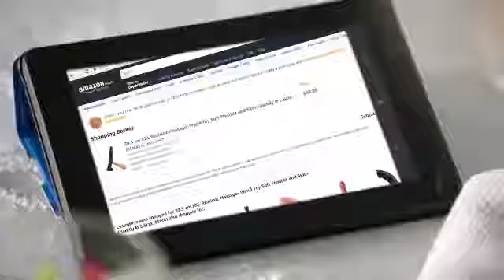Irish Amazon Alexa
yt1s.com - If Alexa was Irish amazon echo_360p.mp4